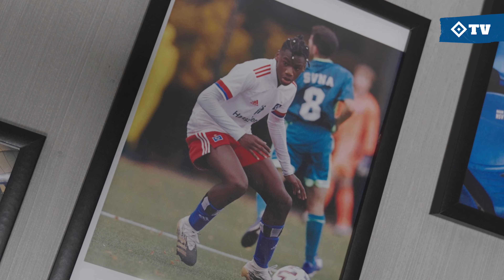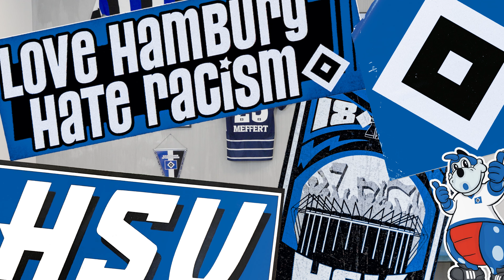"DAS WAR EIN SPEZIELLER MOMENT" | Spieltagscheck mit Miro Muheim | HSV vs. Jahn Regensburg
Am Sonntag ist Jahn Regensburg im Volksparkstadion zu Gast. Darüber sprechen wir natürlich in unserem Spieltagscheck, zu welchem wir in dieser Woche Miro Muheim begrüßen. Wir blicken mit dem Verteidiger auf sein 100. Pflichtspiel für den HSV zurück, sprechen mit ihm über seine Beziehung zu Silvan Hefti und schauen auf die schönsten Momente seiner HSV-Zeit zurück. Das alles in der neuen Folge. Viel Spaß!

0:00 | Moin zum Spieltagscheck mit Miro Muheim!
02:04 | Podcast Perle der Woche
02:38 | Interview mit Miro Muheim - Teil 1
05:30 | Gefragt - Gesagt
07:12 | Interview mit Miro Muheim  - Teil 2
10:51 | Angeberwissen - HSV vs. Jahn Regensburg
15:24 | Interview mit Miro Muheim - Teil 3
19:28 | Verabschiedung & Abspann

🎤 Fabian Maltzan